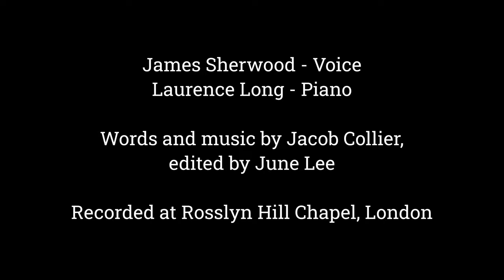In The Real Early Morning - James Sherwood, Laurence Long (Jacob Collier Songbook)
Here is our cover of the song "In The Real Early Morning" from the book "Songs of Jacob Collier - Selections for Piano & Voice" arranged by Jacob Collier & June Lee.

James Sherwood (@SherwoodJam) - Voice
Laurence Long - Piano

Words and music by Jacob Collier, edited by June Lee

Recorded at Rosslyn Hill Chapel, London